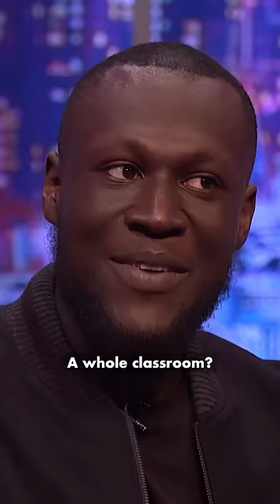The reason Stormzy got kicked out 📚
The prank: